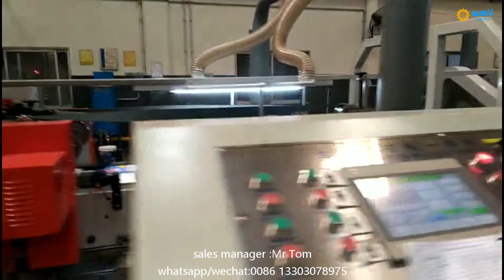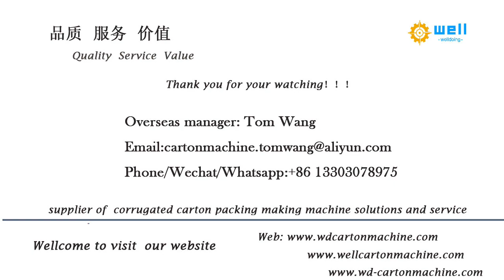WD-10 high speed automatic corrugated box stitcher folding gluing stitching machine